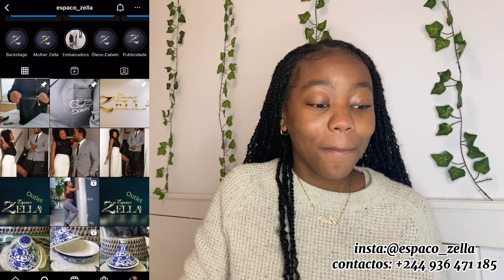vlog: meu aniversário e a minha primeira viagem sozinhaaa!!! 🫶🏽 (Zella Mubadi).